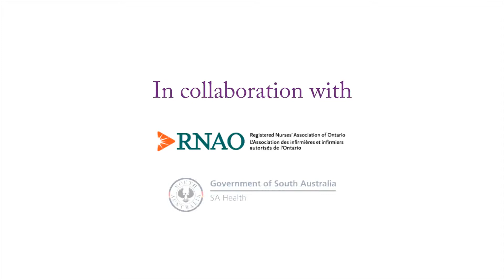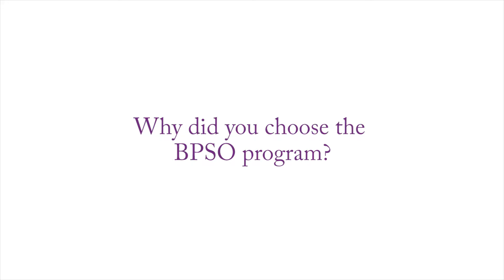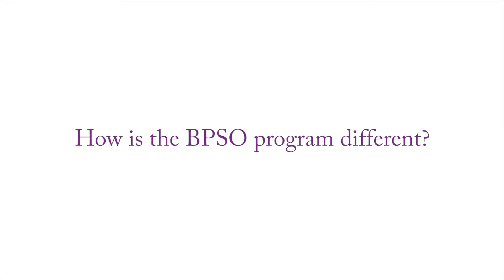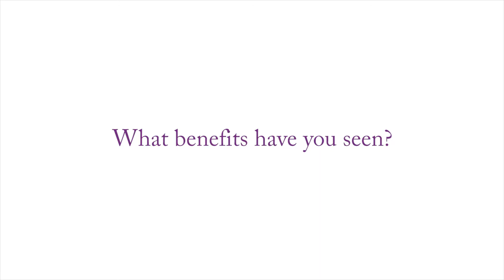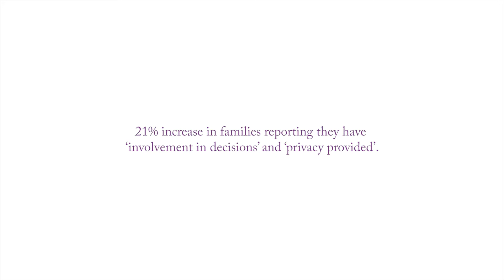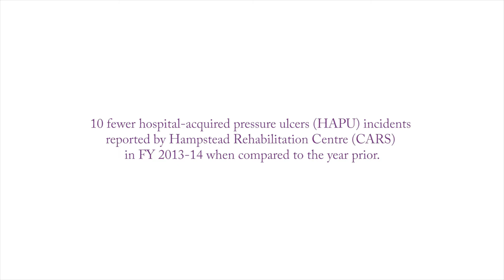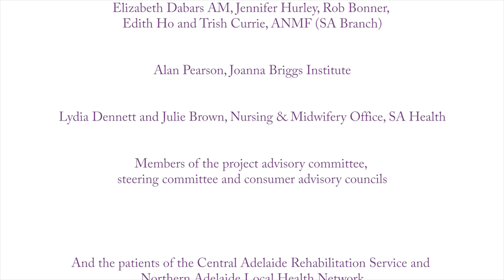BPSO - South Australia's Success Story